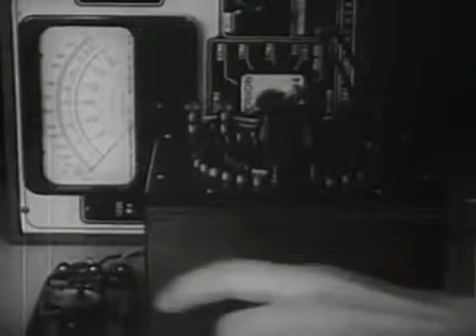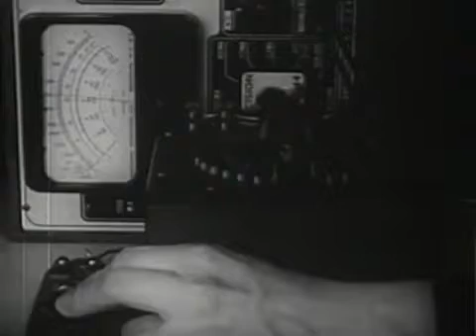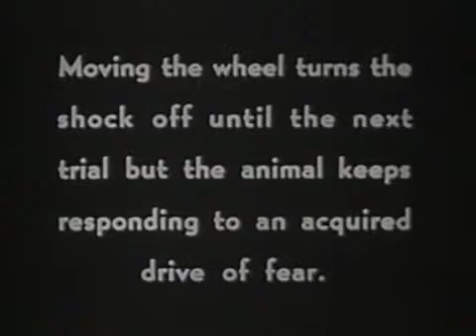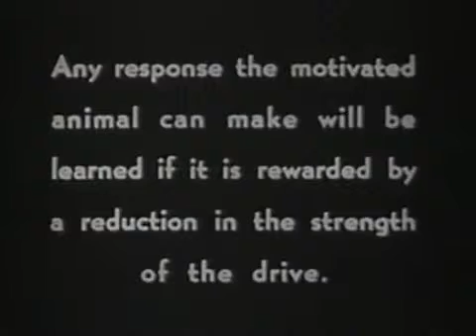Motivação e recompensa em ratos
Vídeo de 1948, de experimentos realizados por Neal E. Miller e Gardner L. Hart, da Yale University.